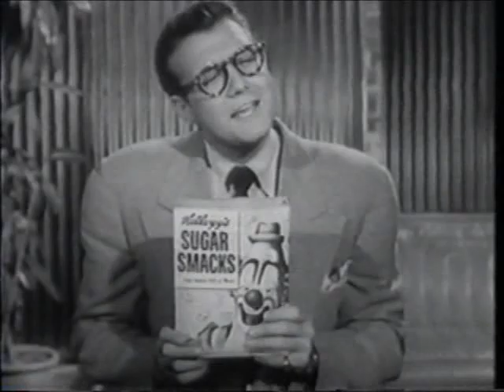Kelloggs Sugar Smacks - George Reeves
Kelloggs Sugar Smacks Clark Kent Superman